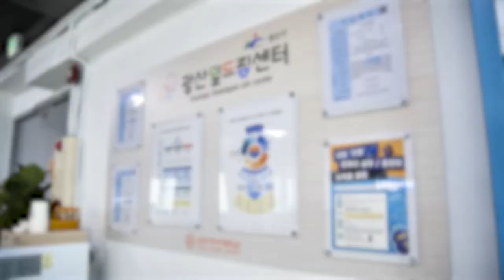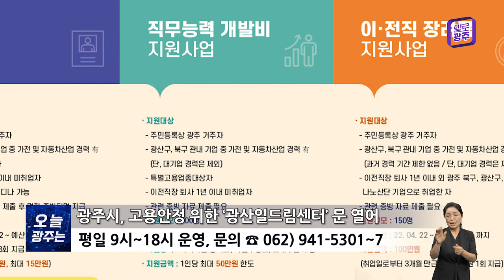☑220824 오늘광주는 : 광주시, 고용안정 위한 ‘광산일드림센터’ 문 열어